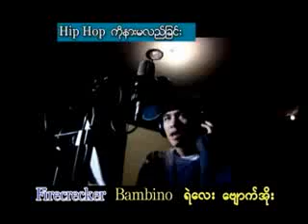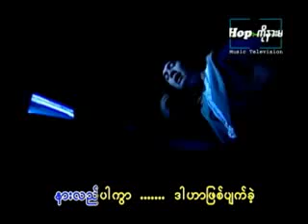Yelay (Thiri)-HipHop koe nar ma lel chin